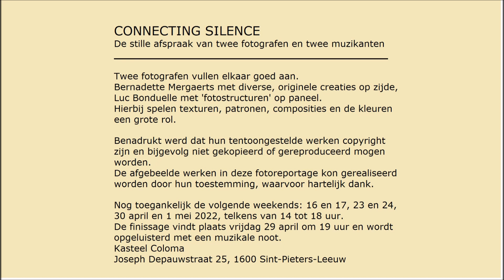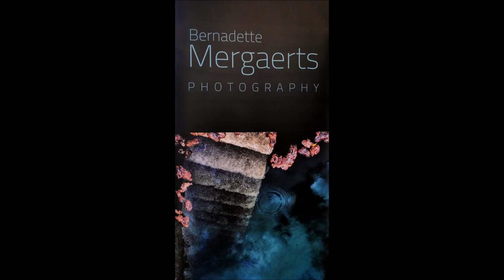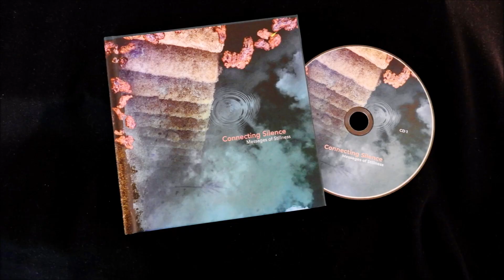Terugblik SINT-PIETERS-LEEUW april 2022 / EXPO 'Connecting Silence' / Kasteel Coloma